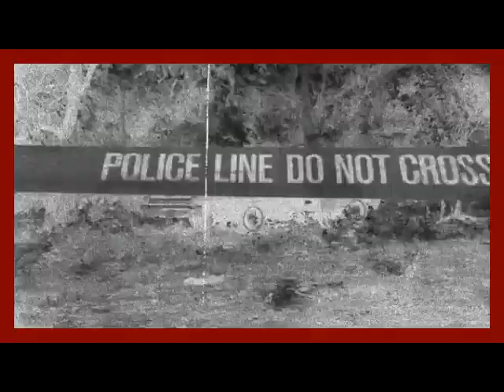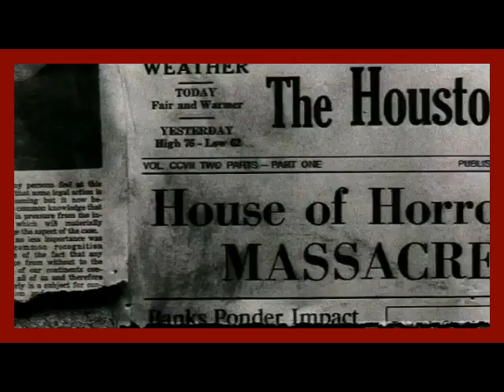The Texas Chainsaw Massacre (2003) Novelization By Stephen Hand Prologue Audiobook Narration